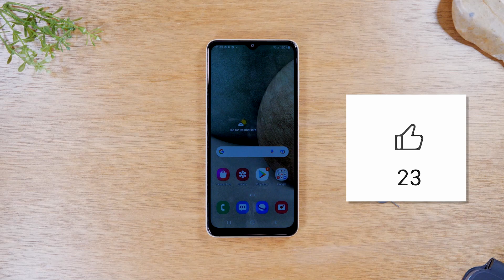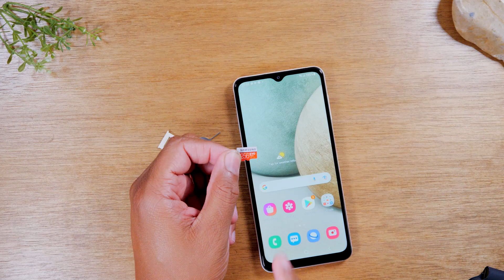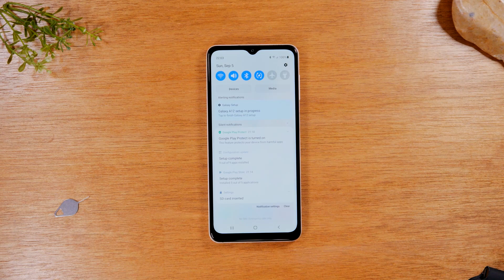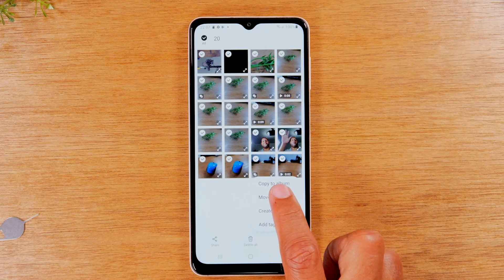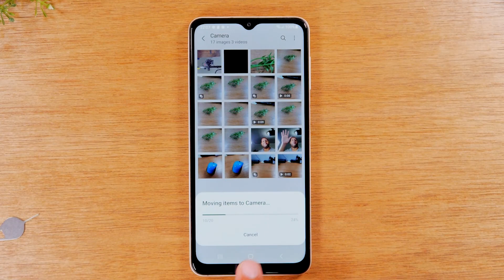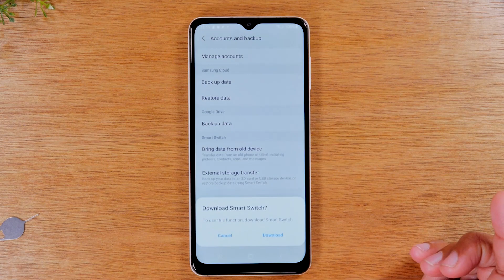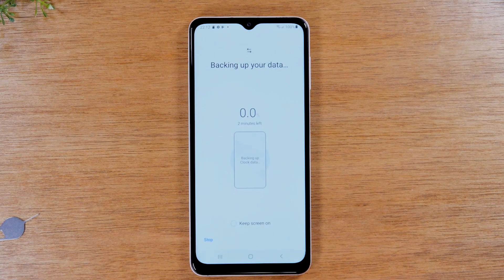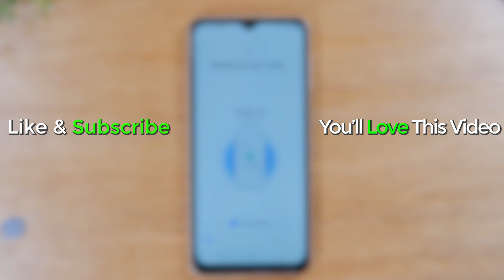Samsung Galaxy A12 MicroSD Card Helpful Tips and How to Backup Your Data | H2TechVideos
🎈Deals on High Speed Memory Cards🎈
128gb Card
256gb Card
512gb Card

This video is a tutorial on how to Install a microsd memory card on the Samsung Galaxy A12. In this video I show you how to put in the memory card in and adjust your phone settings so your pictures and videos will save right to the memory card. Also covered in the video is how to move pictures and videos to the memory card to free up space on the phone. Finally learn how to backup your data to the memory card.

🚩Follow Me on Amazon to join my live chats for product recommendations

😎Buy a Samsung Galaxy A12 HERE!

🙋‍♂️Tech I Use📸

*Video Timeline*
00:00 - Intro
01:03 - How to Install the SD Card and Have Pictures Saved to It
04:43 - How to Move Pictures and Videos to the SD Card
07:37 - How to Backup Your Data to the SD Card

[Description Tags]
Microsd
galaxy a12 microsd
how to install microsd
samsung galaxy a12 microsd